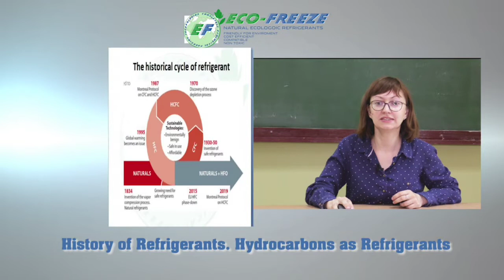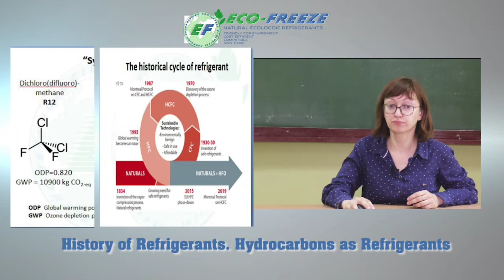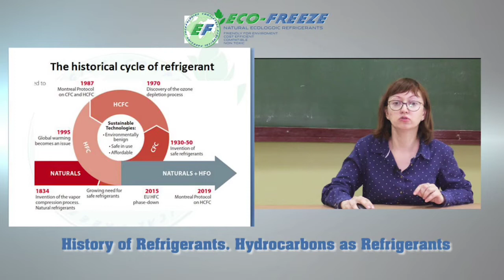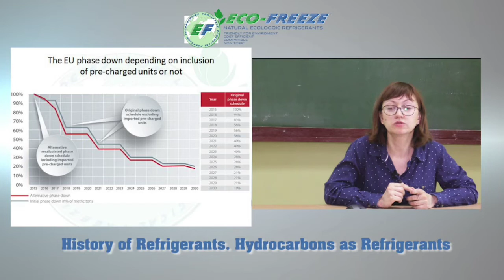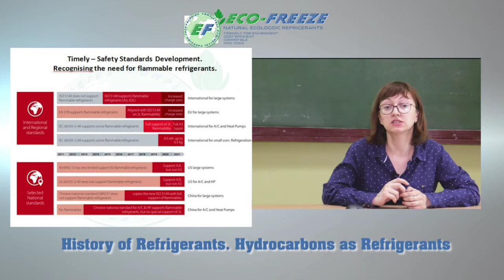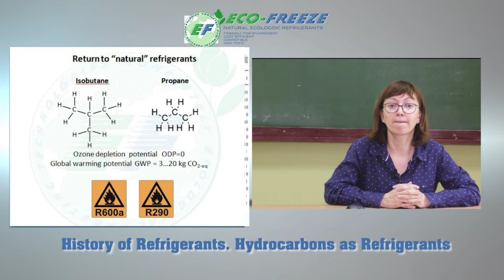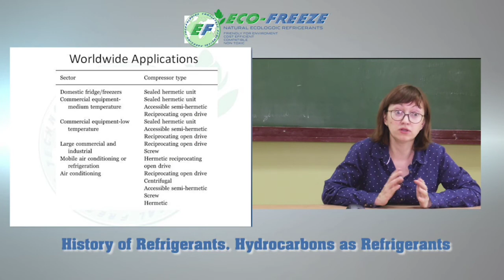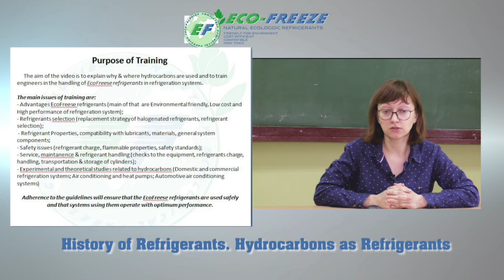Lecture 1 The historical cycle of refrigerant